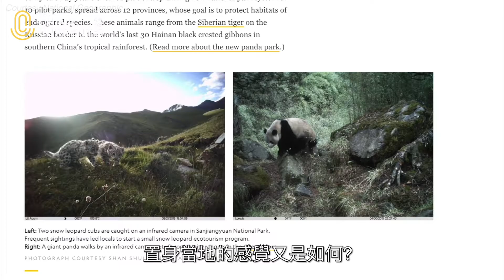心中的原野 – Kyle Obermann 專訪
「人與保育之間有很密切的關係，在中國要做好土地保育就要先關注當地的人，推行環境和土地保育很多時就等於教育和扶貧的工作。保育就是平衡，找出與大自然共生共存的方法，對人類的心靈和文明的發展都很重要。」 - Kyle Obermann